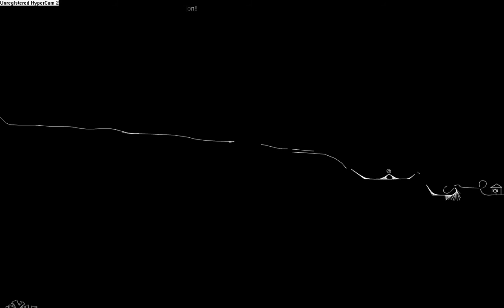my first line rider nose manual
check this out its another awesome linerider that i put up on youtube